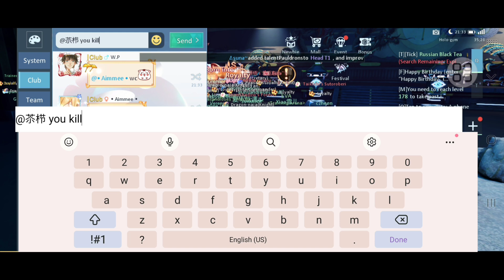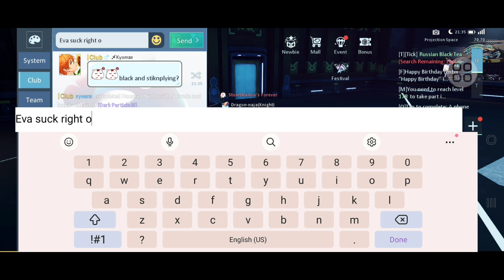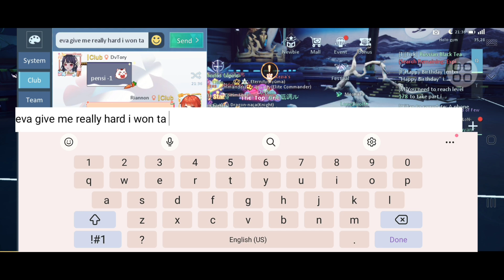i really seriously cant belive it with supervisor (Eva) Ta why give me vs battel with😑in Dragon Raja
today i not want complain with eva...eva not like used kind anymore😑🙄